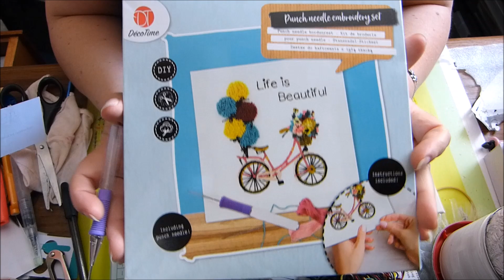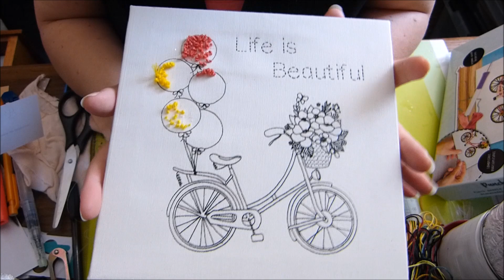Retour sur la set broderie Action (punch needle)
petit retour sur le set de broderie ..
2ème test pour moi .. et beaucoup plus concluant..